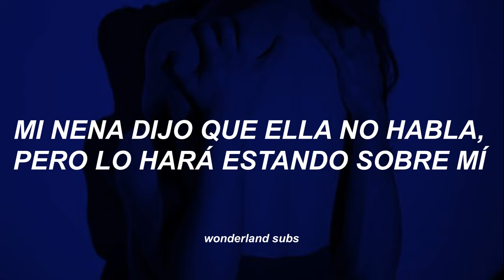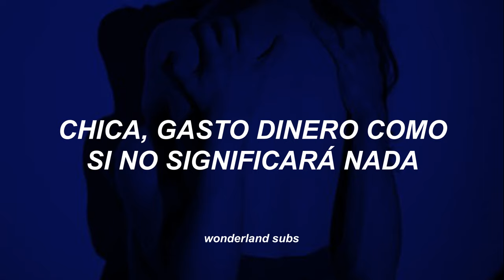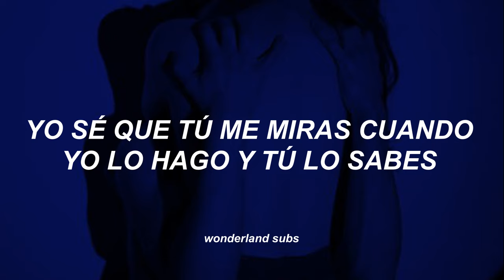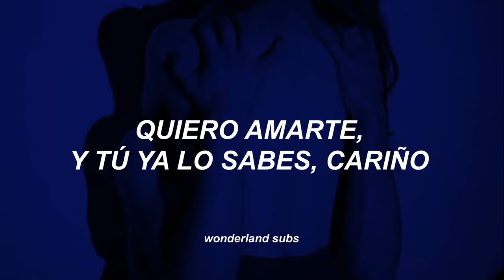Akon ft Snoop Dogg - I Wanna Love You (Sub Español)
Disfrútenlo 😊

Akon ft  Snoop Dogg - I Wanna Love You [lyrics]
Konvict
Konvict, music, and you know we up front

[Akon]
I see you windin' and grindin' up on the floor
I know you see me lookin' at you and you already know
I wanna love you (love you), you already know
I wanna love you (love you), you already know (girl)

[Snoop Dogg]
Money in the air, as mo' fell
Grab you by your coattail, take you to the motel, ho' sale
Don’t tell, won't tell
Baby say: I don’t talk Dogg
Then she told on me, oh well
Take a picture with me, what the flick gon' do?
Baby stick to me, and I'ma stick on you
If you pick me, then I'ma pick on you
D-O double G and I'm here to put this dick on you
I'm stuck on pussy and yours is right
Rip ridin' the poles and them doors is tight
And I’ma get me a shot 'fo the end of the night
'Cause pussy is pussy and baby, your pussy for life

Shorty I can see, you ain’t lonely
Handful of niggas and they all got cheese
See you lookin’ at me, now what it's gon’ be?
Just another tease far as I can see
Tryna get you up out this club
If it means spendin' a couple dubs
Throwin' 'bout thirty stacks in the back
Make it rain like that 'cause I'm far from a scrub
And you know my pedigree
Ex-dealer use to move amphetamines
Girl I, spend money like it don't mean nothing
And besides, I got a thing for you

[Snoop Dogg]
Mobbin' through the club and I’m low pressin’
I’m sittin’ in the back in the smoker’s section (just smokin')
Bird's eye, I got a clear view
You can't see me, but I can see you (baby, I see you)
Hmm, it's cool, we jet, the mood is set
Your pussy is wet, you're rubbin' your back and touchin' your neck
Your body is movin', you humpin' and jumpin'
Your titties is bouncin', you smilin' and grinnin' and lookin' at me

[Akon]
Girl and while you're lookin' at me, I'm ready to hit the caddy
Right up on the patio, move the patty to the caddy
Baby, you got a phatty, the type I like to marry
Wantin' to just give you everything and that’s kinda scary
'Cause I'm loving the way you shake your ass
Bouncin' got me tippin' my glass
Normally don’t get caught up too fast
But I got a thing for you